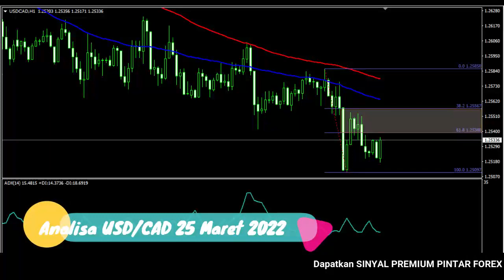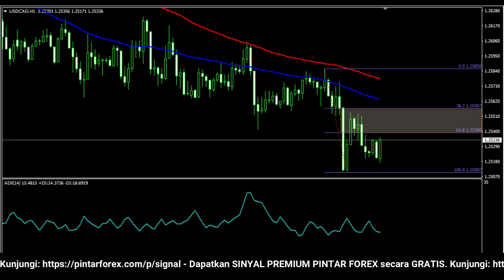🔴 LIVE: Analisa Forex Hari Ini 25 Maret 2022 USD-CAD Bearish; Cari Sinyal Valid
"Analisa Forex Hari Ini 25 Maret 2022 USD-CAD Bearish; Cari Sinyal Valid